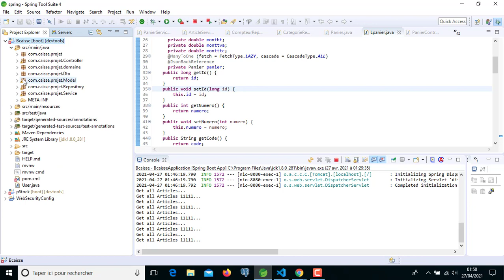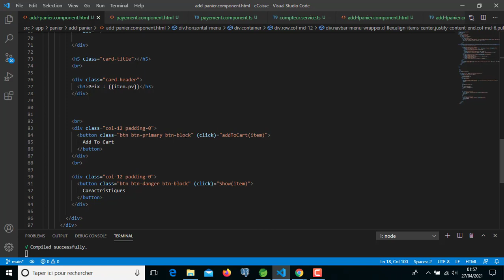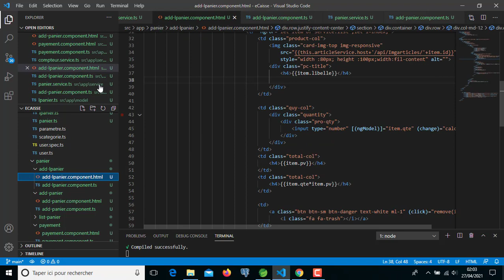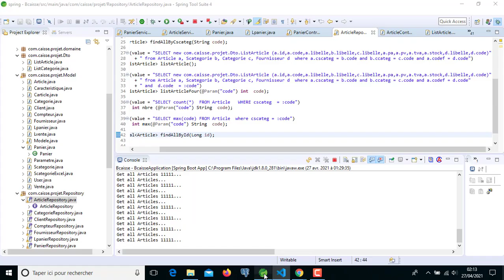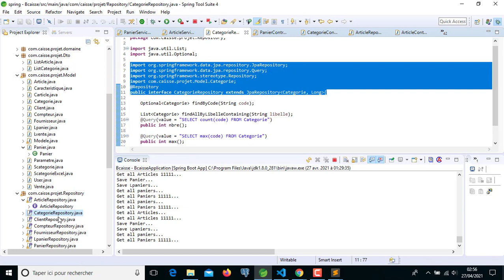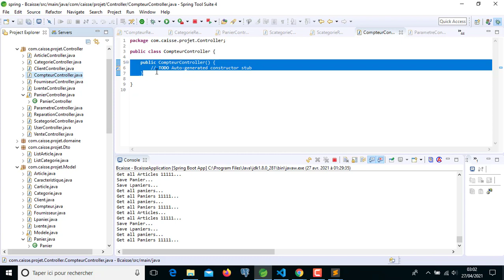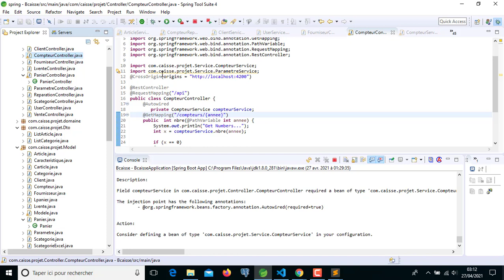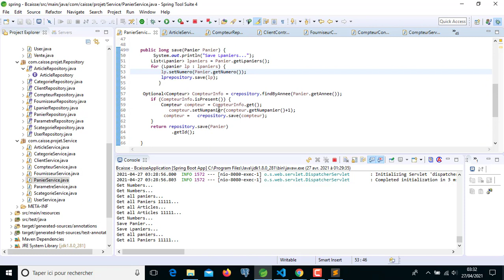Part 14 Gestion de Panier Angular11 SpringBoot PostgreSQL ( Partie Front )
Création de Panier avec initialisation et Mise à jour du Compteur